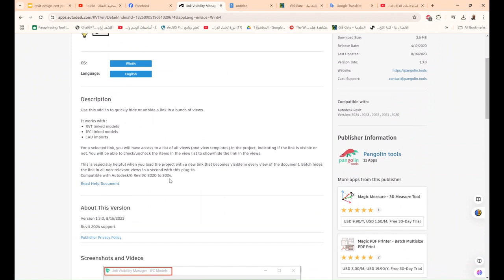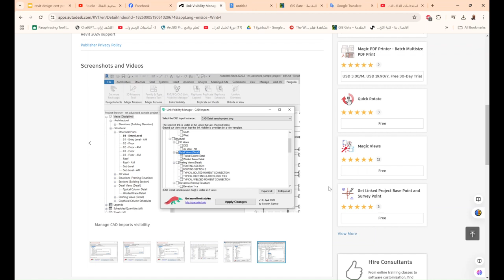Link Visibility Manager مدير رؤية الروابط بالريفيت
❤️ روابط التواصل
✅ انستجرام